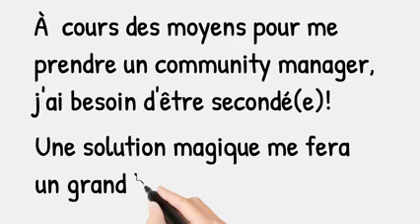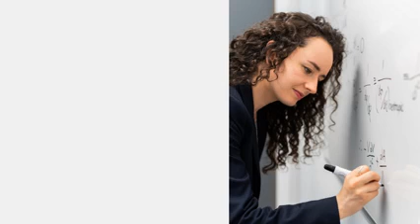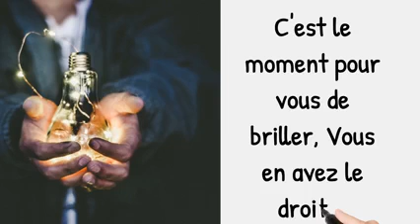Vs voulez des tutos gratuits pour la création des chatbots? Abonnez-vous, à 1000 abonnés on lance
Vs voulez avoir tutos gratuits pour la création des chatbots?

Formation de la Bot Academy pour créer des
👉bots messenger
👉bots telegram
👉bots line lite
👉bots pour vos sites web
👉bots whatsapp
👉bots pour reponse auto des commentaires Facebook
👉etc

surprise surprise surprise pour les 1000 abonnés.  Let's move

Gagner de l'argent:
1000f pour toi, 1000f pour moi à ton inscription. Et tu obtient une carte visa virtuelle gratuitement pour tes transactions en ligne: